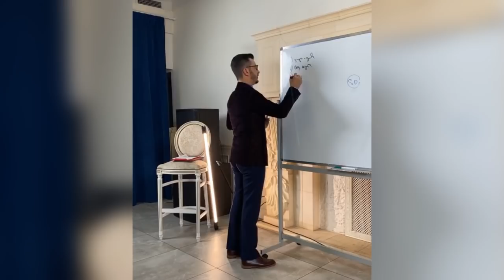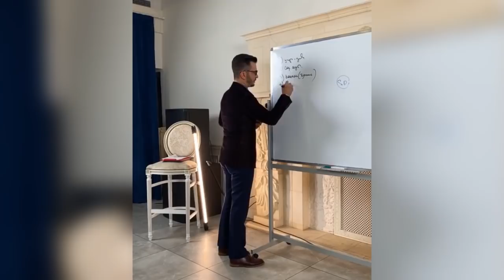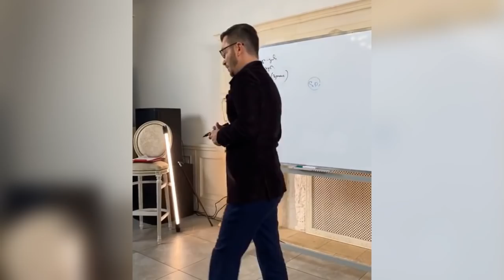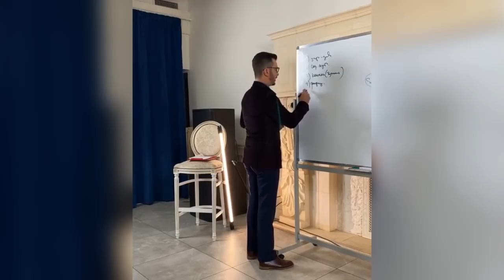Как лента формирует твоё мнение? Туннели информации, А.В. Курпатов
Отрывок лекции Андрея Курпатова на тему «"Социальная дилемма": чего не понимают оппозиционеры Кремниевой долины?» от 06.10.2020.

Полное видео выйдет позже на официальном канале!